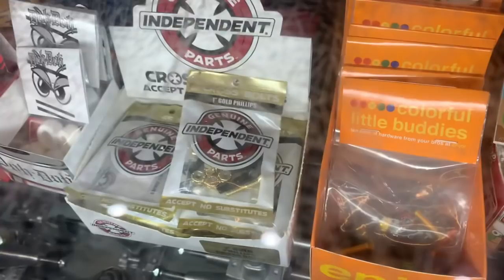Emotional Reunion with my best friend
Hey guys. It’s me, Corinne Joy. Today I’m going to surprise my best friend. Have you ever wondered how I get my skateboards? We did a complete board build from start to finish. It’s such a cool process.